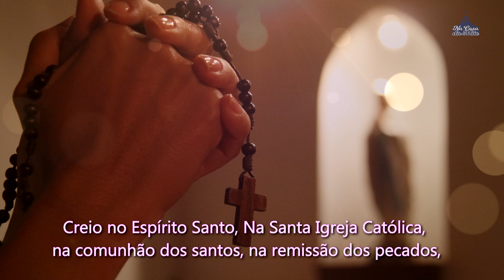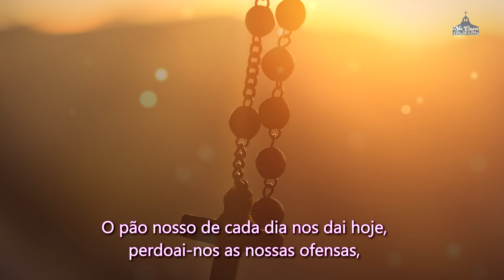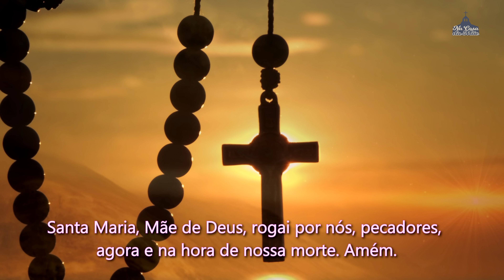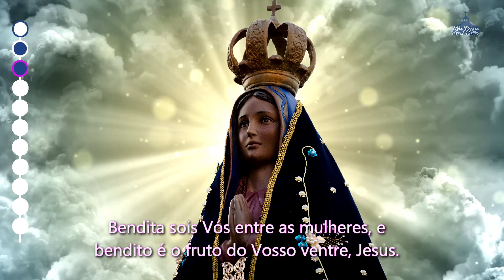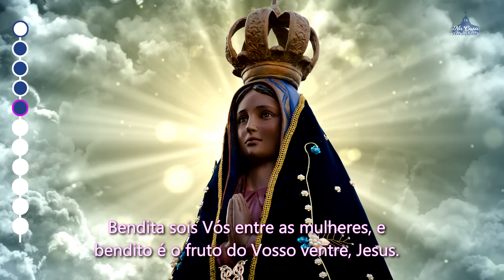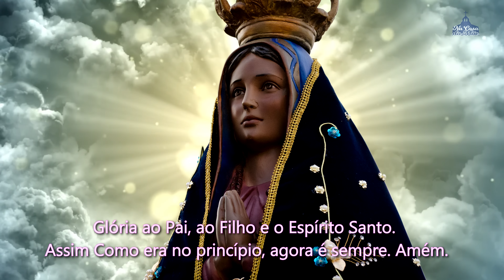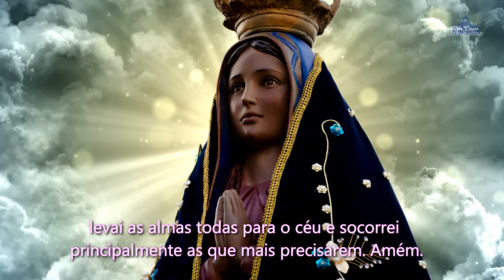Santo Terço dos Mistérios Gozosos - 26 de junho